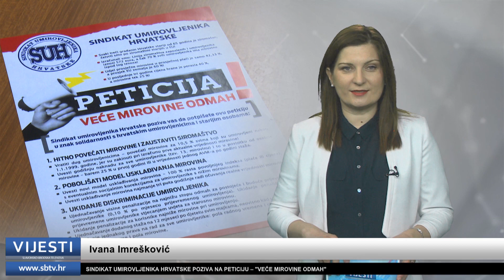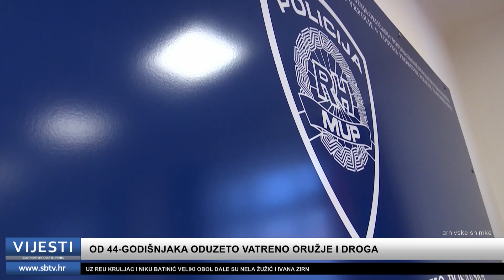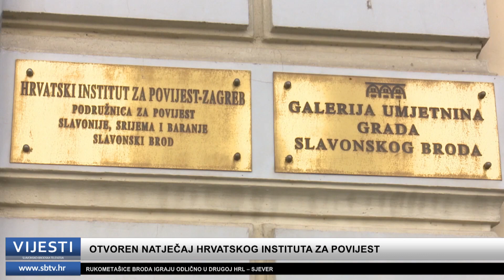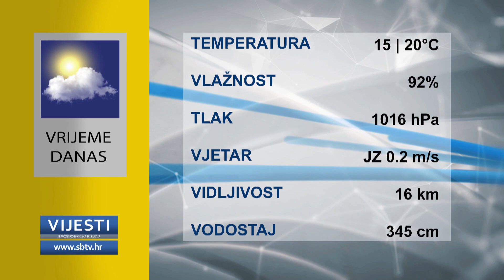SBTV - Vijesti u 12:30 - 03.04.2024.